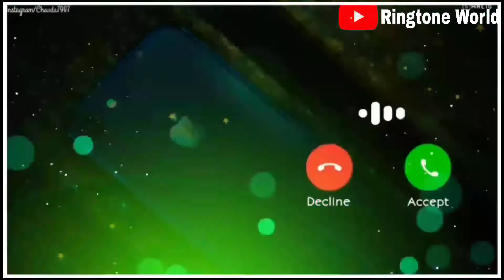sad ringtone || iPhone sad ringtone